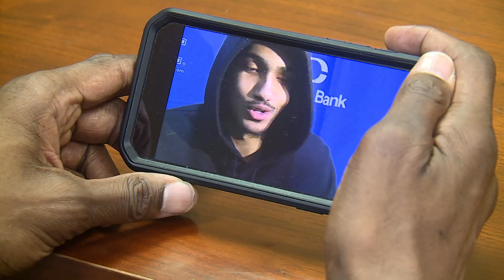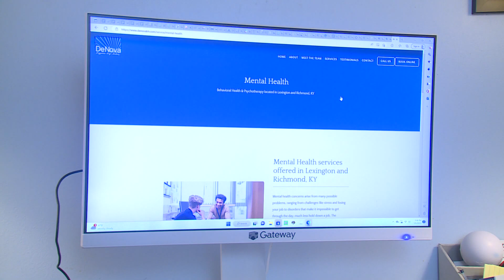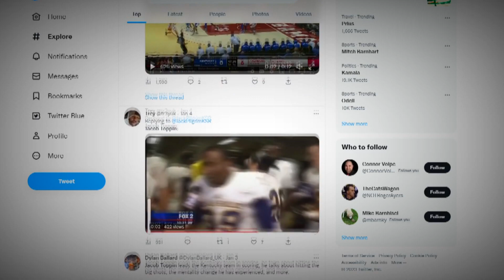WKYT Sports | A Mental Game